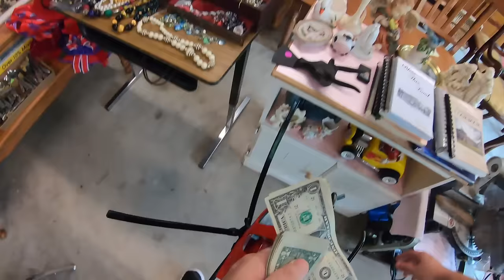SHE WANTED ME TO BUY MORE AT HER YARD SALE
My Ebay Store: